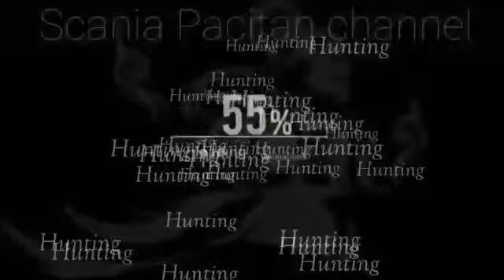RMH 002 buat langsiran ‼️mas Rian pulang ke Kudus kemarin tukar mobil